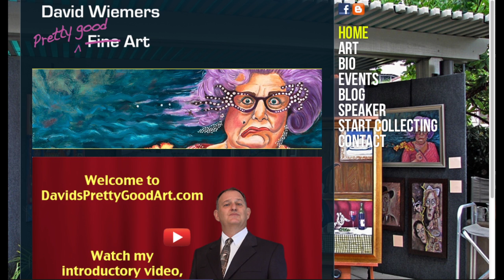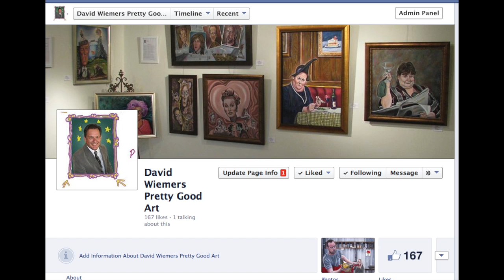The Rules of Art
This video is about The Rules of Art